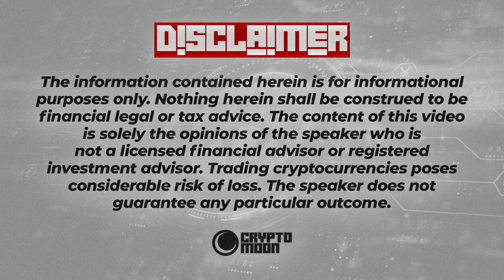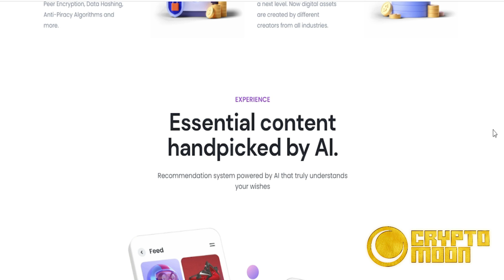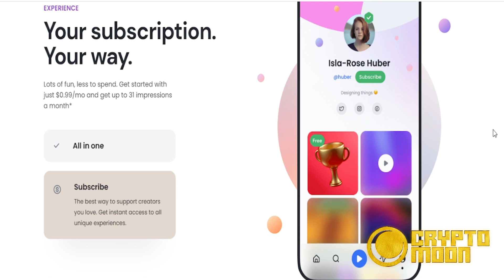Cryptocurrency News | Social Media Ecosystem | VOXE Social Media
Welcome to our Cryptocurrency News video!

The future hits articles.
VOXE is social media ecosystem for creators, fans and businesses to rock

 🔓 People lost the war for their privacy, without even participating in it. They lost the freedom of expression without realizing it. Likewise, they lost security without knowing it.

🪐 In the future, with VOXE platform users will be able to: raise money with their own cryptocurrencies, organize any type of event, use map for meet-ups and collaborations around the globe, create AR-NFTs and other digital arts to contribute to internet of value, make payments of VAT directly from your account.

🗣 VOXE is a crypto-native ecosystem for creators, companies, and customers with the idea to help users to have new ways to interact with their favourite content creators, influencers, brands, meanwhile growing their wealth.

👨‍💻 Founded by a group of passionate and motivated people, who have joined from different cultures and continents with extremely different backgrounds. Digital natives, met on YCombinator Startup School that prefer not to be one of the projects, but to be THE project. We don’t follow any examples, rules or statement, we create our own. Furthermore, we already invested by our own around $65K to bootstrap the project.

🚀 At VOXE, we believe in a world where social media is FOR users, own BY users.

📣 The VOXE team want to invite you to be a part of this revolution. We have opened the Whitelist for our Seed Token Sale (is the lower price that you will ever see). 📣

Massive Reward System (Airdrop)
The VOXE team want to give an incentive to all the investors that will participate in our Seed Sale. Because thanks to this people, we will be able to develop this incredible project and make it into a real startup.

The whitelist will be open for at least ten days.

I hope you found value in our Cryptocurrency News video. Make sure to leave a like on the video if you gained value from it!

⏰ Time Stamp ⏰

0:00 Intro
0:12 VOXE Social Media
2:24 Summary